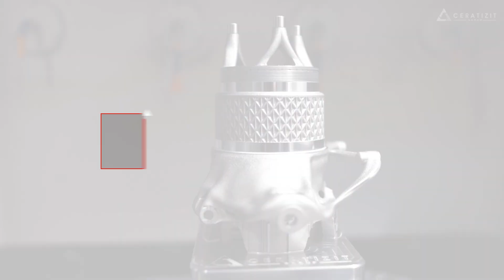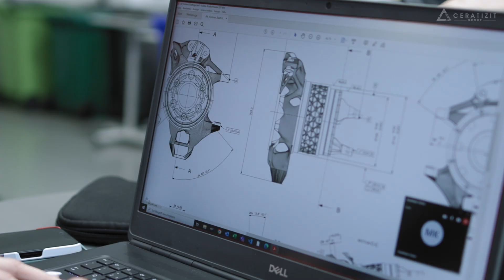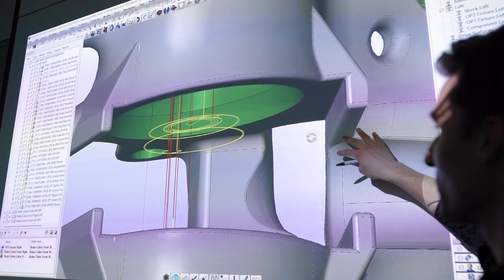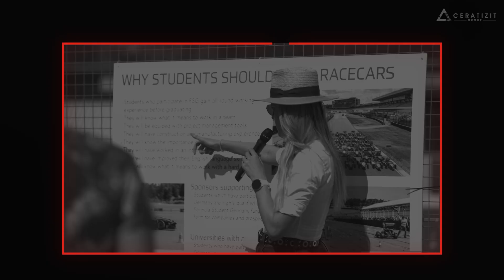Machining 3D-Printed Aerospace Titanium | Formula Student: GreenTeam x CERATIZIT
Chapter 2 of 3 of this year's video series with the GreenTeam of the University of Stuttgart.

In this part we show you how to coordinate such a project internationally. The processing took place in the Technical Centers of Kempten and Sheffield. The development and knowledge comes from Besigheim. Sit back and enjoy!